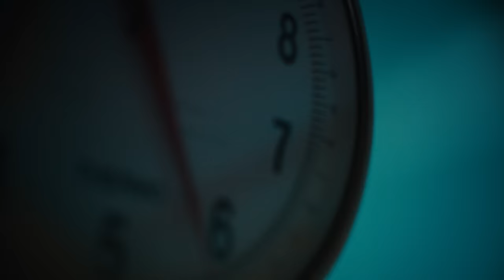Monaleo - Body Bag (Official Music Video)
Watch the Official Music Video for "Body Bag" by Monaleo.

Prod. by Rocaine
Mixed & Mastered by Darrell "Ooo Drew" Wright

Director: Chris Villa
Producer: Louis Moreschi
DP: Brian Beckwith
EP [STOMP DOWN]: Ezra Averill, Toby Onitiyan
EP [SHOTCLOCK]: Harrison Corwin
Editor: Chris Villa
Colorist: Loren White
VFX: Fifty Rock

stomp down 2022